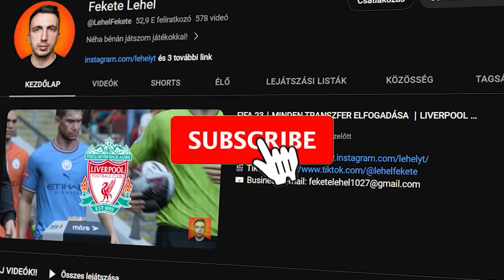FC 24┃MINDEN TRANSZFER ELFOGADÁSA ┃DORTMUND 🟡⚫